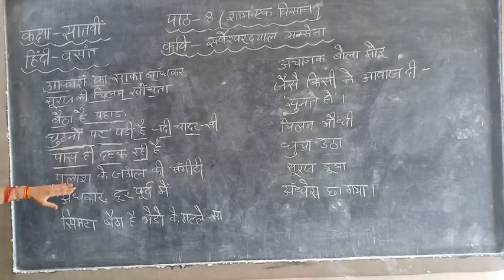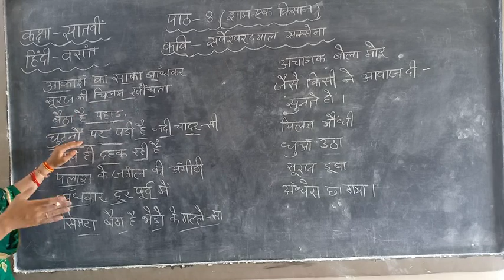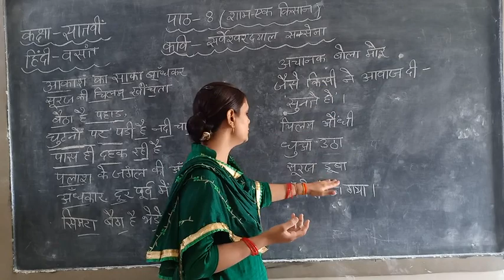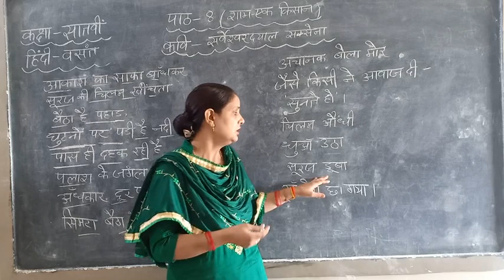कक्षा_सातवीं( हिंदी _वसंत_पाठ_8)(शाम एक किसान)( निशा यादव)